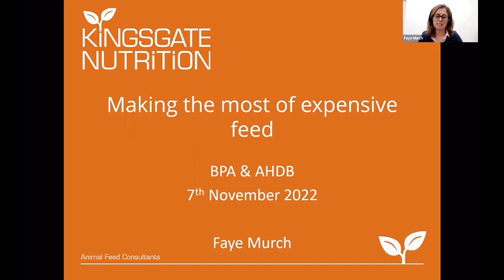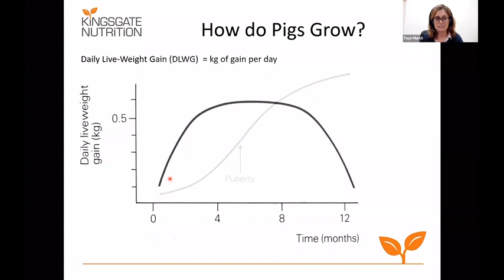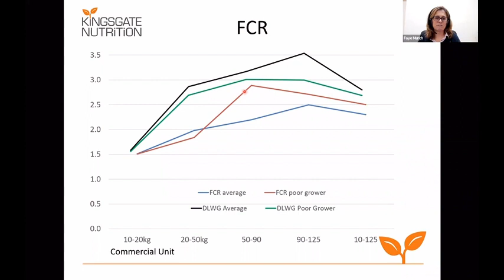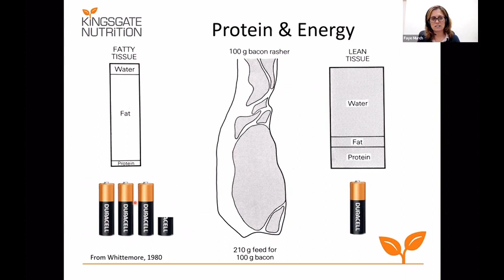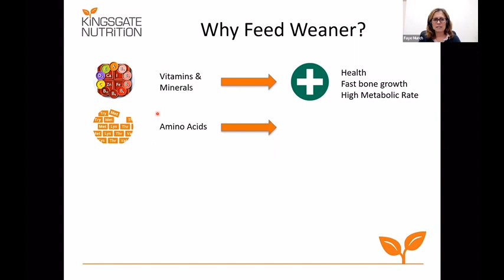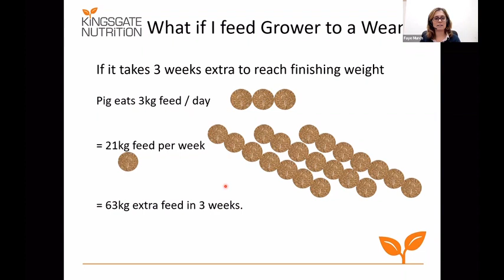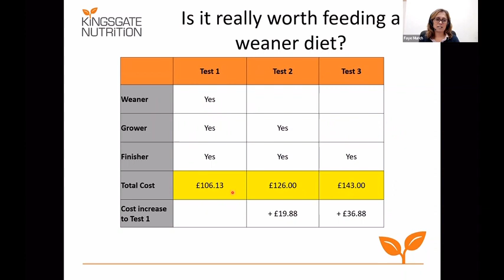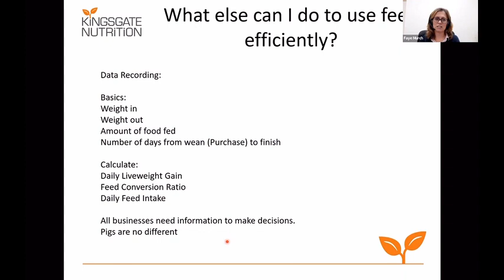AHDB feed seminar Nov 22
Making the most of your expensive compound feed